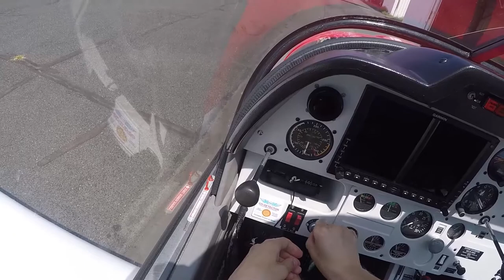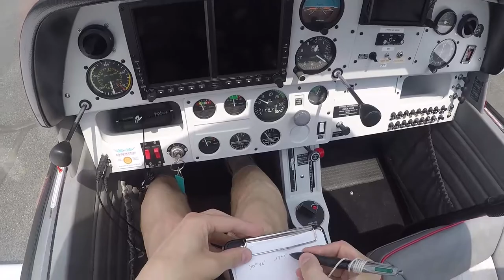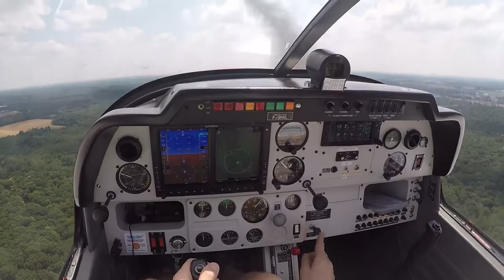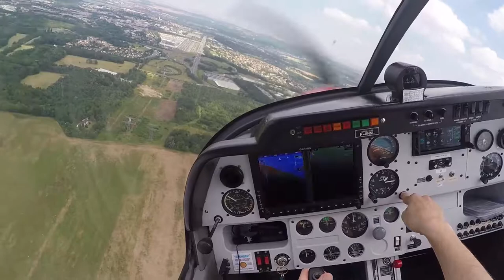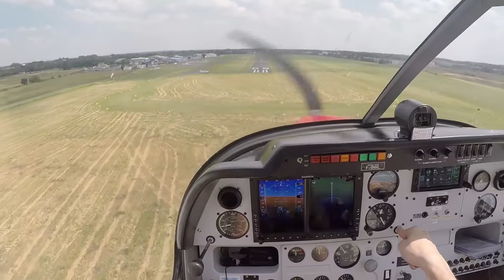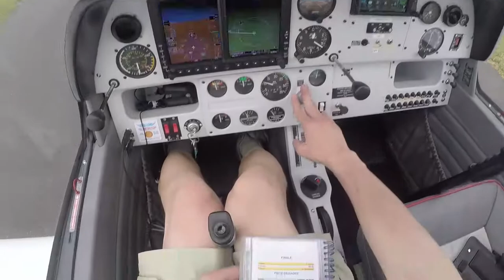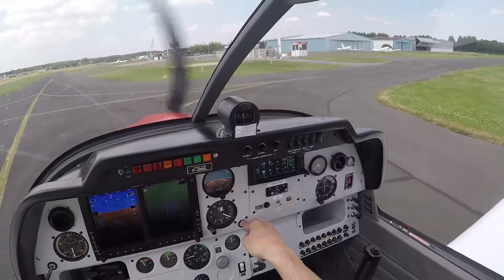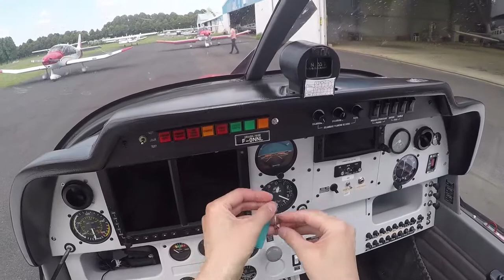PPL(A) dernier tour de piste avant l'examen ? - 30/06/2018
Bon, voilà, un tour de piste solo sur le NL pour boucler les "heures solo règlementaires", à savoir 10h00, j'en avais 09h58 ce matin :-))

Attention, je ne me plains pas, je suis même content d'avoir fait ce 1er solo à bord de NL ! J'aime les tours de piste, et justement, cette fois encore, il n'y a pas mieux pour bien prendre en compte l'appareil, qui ressemble certes à RD, mais tout de même, ce petit surplus de puissance doit bien être senti.
Il peut avoir un iota de différence, par exemple dans la base, si on n'y prend pas garde, la vitesse regrimpe assez vite et attention à la sortie de l'arc blanc !...

Bref, voilà qui est fait